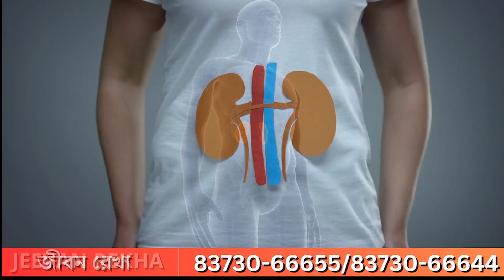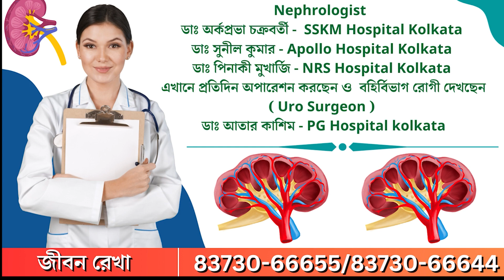Dakshin Dinajpur: বানগড়ের সংস্কারের জন্য ২কোটি ৮৮ লক্ষ টাকা মঞ্জুর কেন্দ্রের | Times14 Bangla